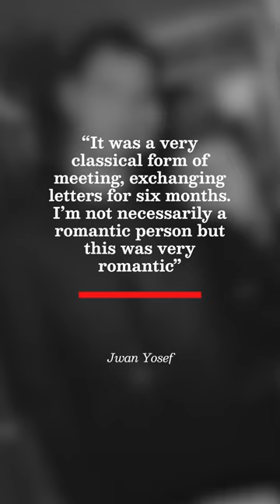Ricky Martin and Jwan Yosef Share Custody Plans Amidst Divorce News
The celebrity couple is splitting after six years together, and they are focused on maintaining a healthy family dynamic despite the divorce.